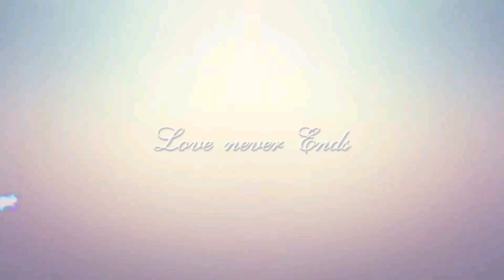Princess Agents (特工皇妃楚乔传)Lin Gengxin 林更新